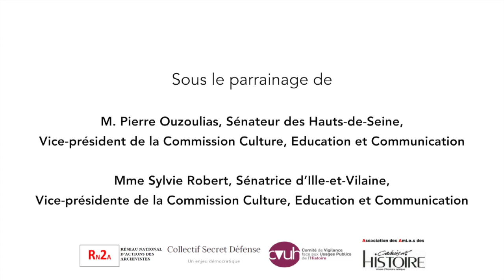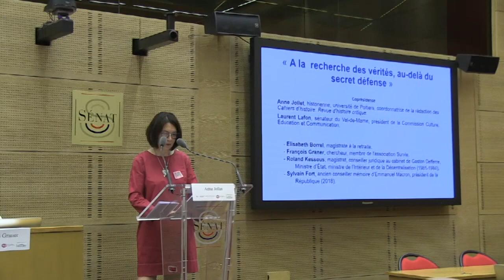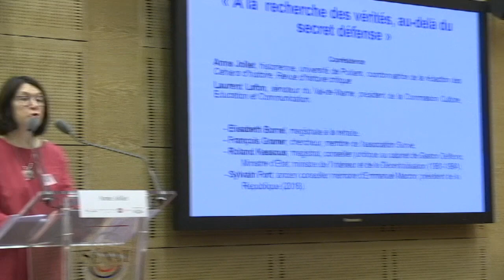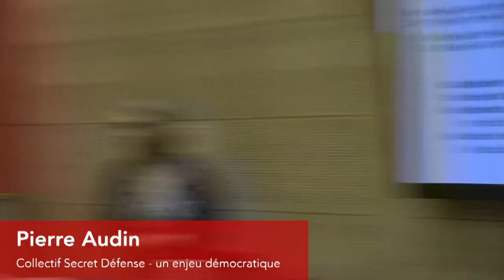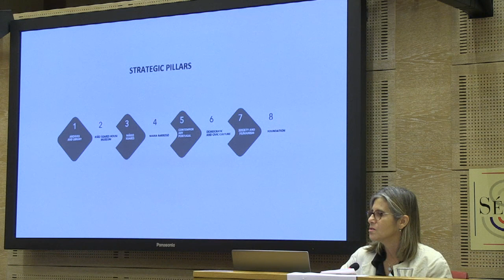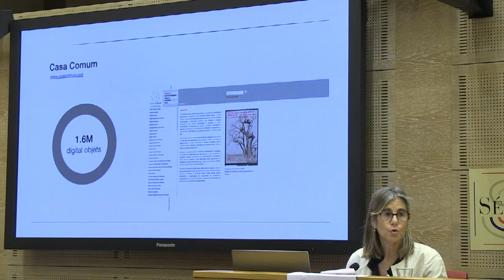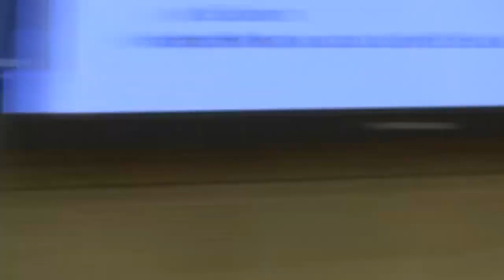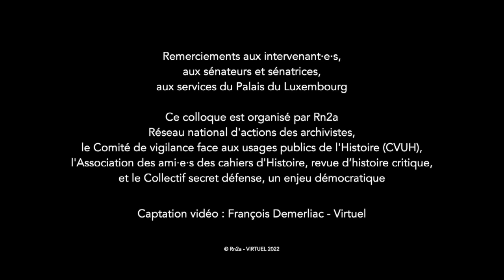Colloque Archives et démocratie au Sénat au delà du SECRET DEFENSE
avec de nombreux intervenants dont B. Ben Barka, E. Borrel, B. Jaffré,
Pascal Jouary, S.Braibant, P. Ouzoulias, L_Lafon,  R. Kessous, F. Pinatel
 , ...1/2